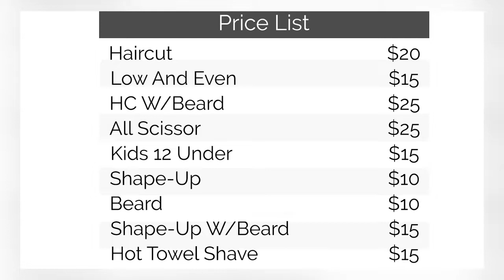Faded Barbershop [Slideshow]